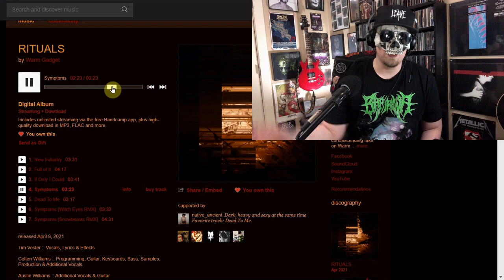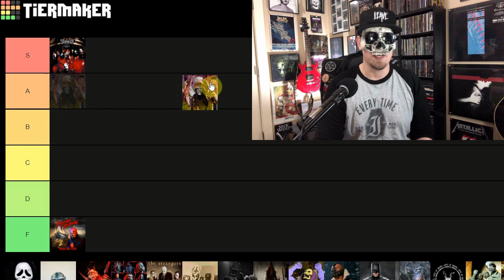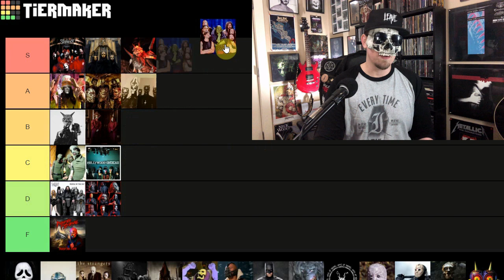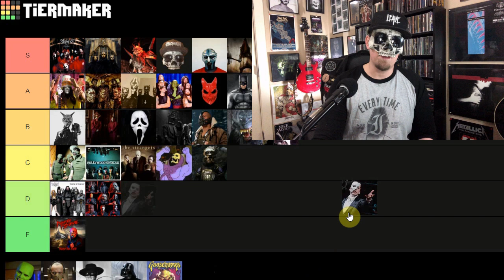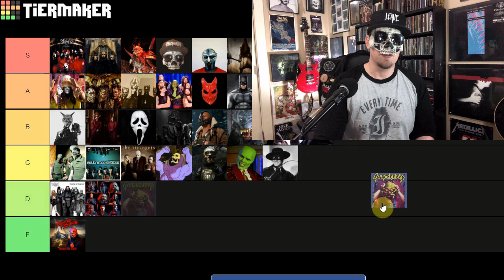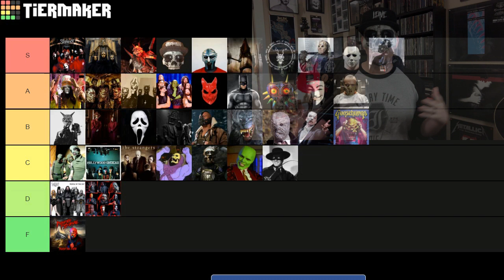Slipknot & Other METAL MASKS Ranked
Ranking my favorite metal and horror movie MASKS from best to worst Tier List style. Slipknot, Mushroomhead, Imperial Triumphant, Gwar, Slaughter To Prevail, Ghost, Buckethead, Lordi, The Locust, Hollywood Undead, Necrogoblikon... we rank em all.